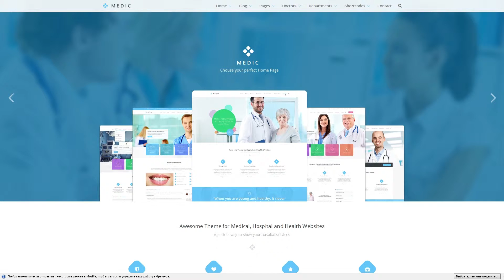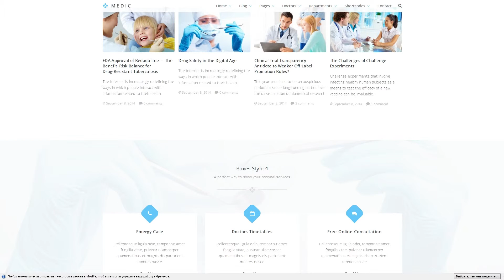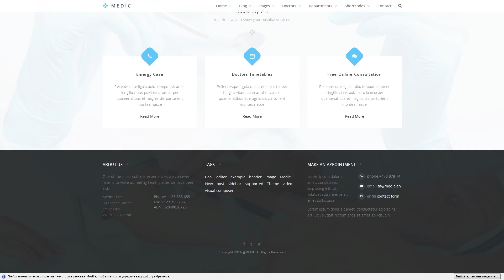Medic - Medical, Health and Hospital WP Theme